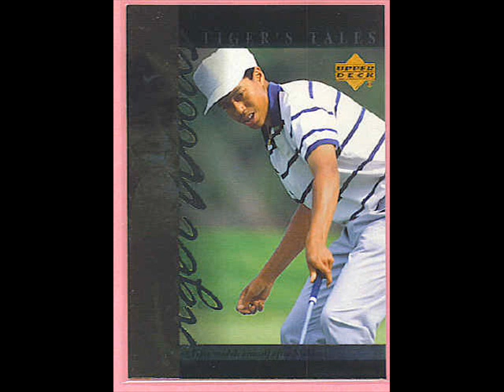Tiger wood Glory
learn golf skill